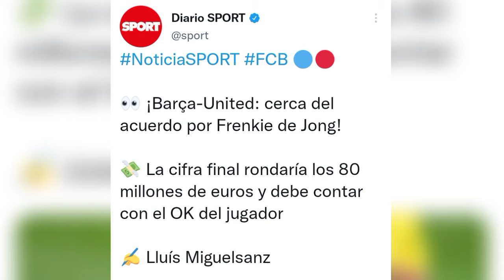¡BARÇA Y UNITED CERCA DEL ACUERDO POR DE JONG! | ¿HA DADO EL "OK" EL JUGADOR?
De Jong vs Gales
De Jong vs Bélgica
De Jong vs Polonia
De Jong 2021-22
De Jong Welcome to Manchester United